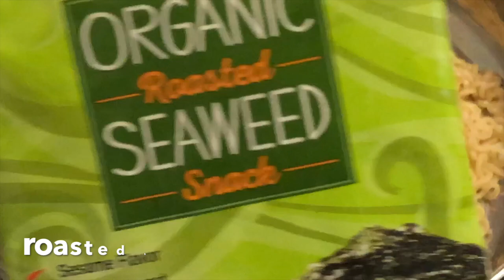Healthy Ramen Noodles with Roasted Seaweed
This recipe uses store bought instant ramen noodles with a quick and tasty homemade sauce plus fresh carrots and roasted seaweeds. This is incredibly easy to make and it’s delicious!! Try it :)

Title: Healthy Ramen Noodles with Roasted Seaweed